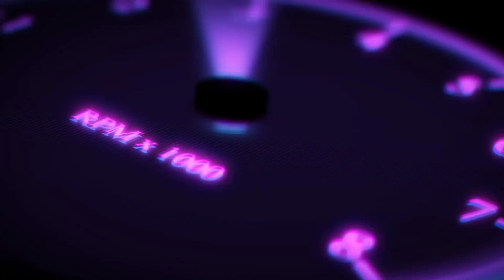Used Suzuki Mehran For Sale | Used Mehran 2009 For Sale | usedcars | Hazara Motors Official